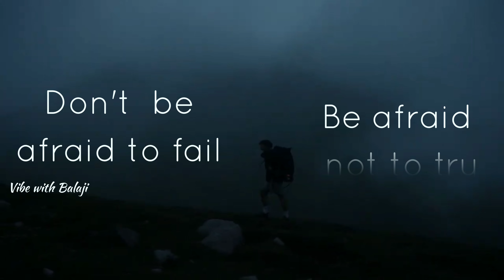Don't be afraid to fail Be afraid not to try | tamil motivation whatsapp status